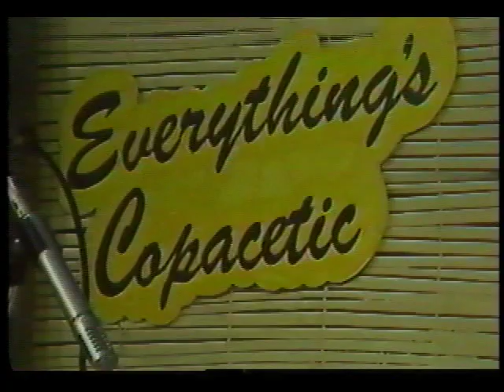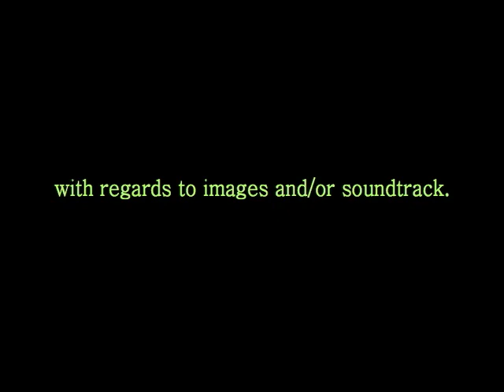Craig Carothers Gary Ogan Denny Bixby on Everything's Copasetic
this is an '80's clip of a great song performed by folk rockers Craig Carothers, Gary Ogan and Denny Bixby, on a cable access show called "Everything's Copasetic", originally helmed by Ernie Bonner for Portland Cable Access.

The song "Everywhere" was written by Craig Carothers and eventually covered by Portland pop rockers Quarterflash.